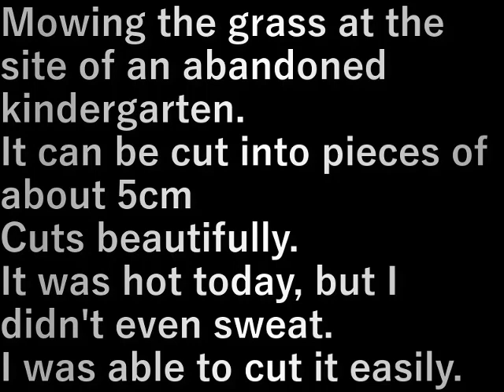廃幼稚園跡草刈り(2024.4.12)Grass cutting at abandoned kindergarten site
廃幼稚園跡の草刈りをします。
草は5cmくらいのバラバラに刈れるので
奇麗に刈れる。
今日は暑かったが汗も出なくて
楽に刈れました。

Mowing the grass at the site of an abandoned kindergarten.
It can be cut into pieces of about 5cm
Cuts beautifully.
It was hot today, but I didn't even sweat.
I was able to cut it easily.

設備屋の適当田舎暮らし